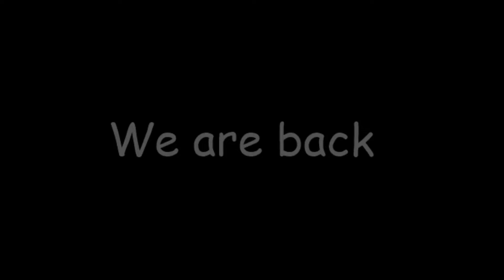Dumpster diving with The Dump | Vlog #1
We will be adding new videos soon!